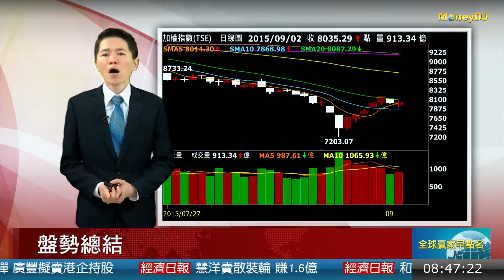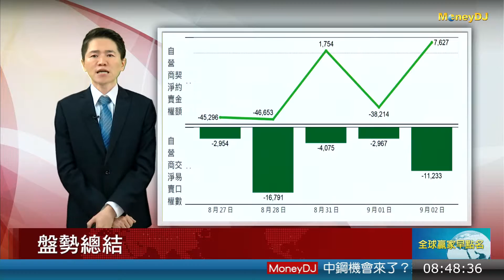20150903大盤重點：籌碼面未明顯偏多 能否延續反彈力道仍需觀察